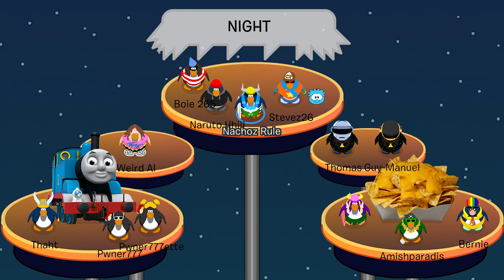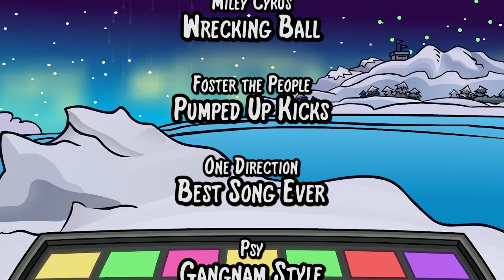Club Penguin Music Video - Now That's What I Call Polka!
60fps playback recommended.

Edit, 2/1/16: Thanks for all the positive feedback and sharing, everyone! It's the support and comments I get from you all that makes the effort I put into my videos worth it. Also, when I tweeted this video out, Weird Al saw and favorited it! I'm so honored :)

Well guys, it's finally here! My labor of love toward "Weird Al" Yankovic and the Club Penguin community, over a year in the making, this is my CPMV of NOW THAT'S WHAT I CALL POLKA! The song is a medley of various pop songs from 2011 to 2013 covered by Weird Al on accordion in polka fashion.  The songs are as follows:

-"Wrecking Ball" by Miley Cyrus
-"Pumped Up Kicks" by Foster the People
-"Best Song Ever" by One Direction
-"Gangnam Style" by Psy
-"Call Me Maybe" by Carly Rae Jepsen
-"Scream & Shout" by will.i.am featuring Britney Spears
-"Somebody That I Used to Know" by Gotye featuring Kimbra
-"Timber" by Pitbull featuring Ke$ha
-"Sexy and I Know It" by LMFAO
-"Thrift Shop" by Macklemore & Ryan Lewis featuring Wanz
-"Get Lucky" by Daft Punk featuring Pharrell Williams & Nile Rodgers

Thanks to everyone who helped me out with this monster of a project. I worked super long and super hard on this, as I hope you can tell... so put on your lederhosen, enjoy the polka, and share with everyone!

The song played during the credits is a cover by the great YouTuber Jackson Parodi: